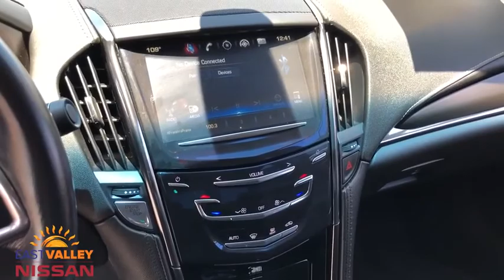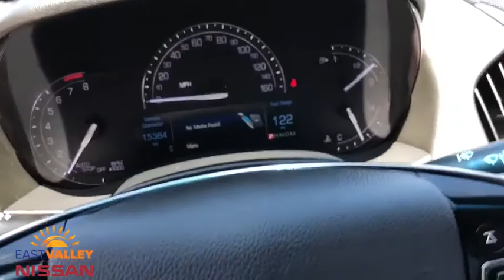2017 Cadillac ATS Sedan Phoenix, Mesa, AZ P2455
Phantom Gray Metallic Used 2017 Cadillac ATS Sedan available in Phoenix, Arizona at East Valley Nissan. Servicing the Mesa, AZ area.
2017 Cadillac ATS Sedan RWD - Stock#: P2455 - VIN#: 1G6AA5RX6H0168173

2.0L Turbo I4 DI DOHC VVT, Phantom Gray Metallic, Bose Premium Surround Sound 10-Speaker System, Cadillac CUE & Surround Sound, SiriusXM & HD Audio System. CARFAX One-Owner. Clean CARFAX. 2017 Cadillac ATS 2.0L Turbo 2.0L TurboRWD 8-Speed Automatic* Internet pricing is good for retail transactions only and is only available for prime lender financing (620 + FICO score) through Used Cars. Financing not obtained through nissan, non-prime and cash transactions will result in an increase in price of $1000.00. All prices plus tax, title, license and doc fee. Any and all transactions must in Maricopa County in Arizona. Second key, floor mats and owners manual may not be available on all pre-owned vehicles.While every reasonable effort is made to ensure the accuracy of this data, we are not responsible for any errors or omissions contained on these pages. * Here detailed price does not include any taxes, fees or other charges. Pricing and availability may vary based on a variety of factors, including options, dealer, specials, fees, and financing qualifications. Consult your dealer for actual price and complete details. Vehicles shown may have optional equipment at additional cost. * Images, prices, and options shown, including vehicle color, trim, options, pricing and other specifications are subject to availability, current pricing and credit worthiness. * In transit means that vehicles have been built, but have not yet arrived at your dealer. Images shown may not necessarily represent identical vehicles in transit to your dealership. See your dealer for actual price, payments and complete details. Odometer is 12090 miles below market average! 22/31 City/Highway MPG